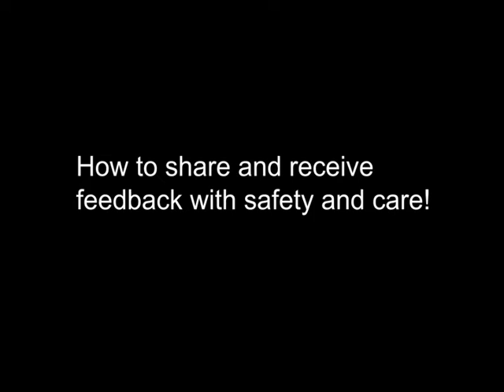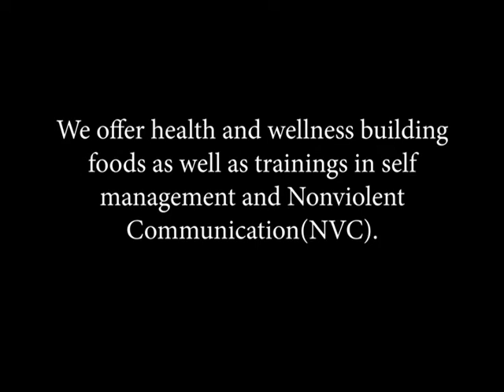How to Share and Receive Feedback with Safety and Care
Here are some learnings for a self organised or Teal Org. We are working with Holacracy and also integrate NVC in our daily practice. We also value giving feedback and are concerned how our team members find it difficult to share their thoughts and feedback openly because of many cultural reasons.  We consciously try to break these patterns and encourage team members to share their honesty, especially when some thing is impacting them in fulfilling their role.
We are sharing this learnings so other friends who want to run their business with self management, they will have greater understanding of the processes.